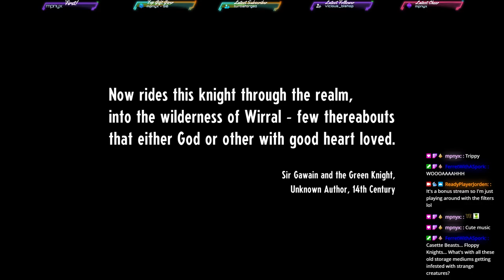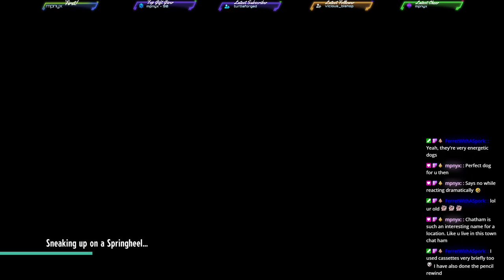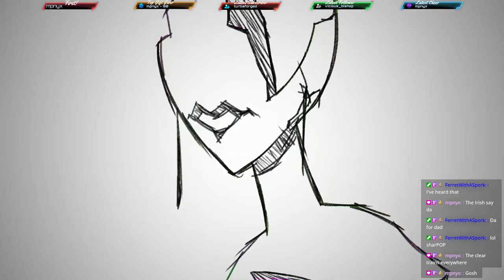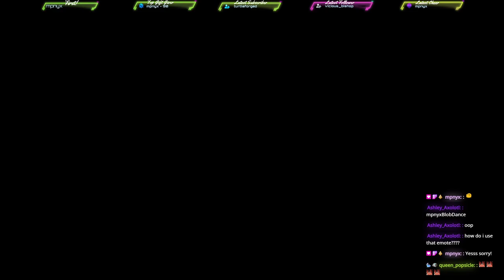Let's Play Cassette Beasts Demo